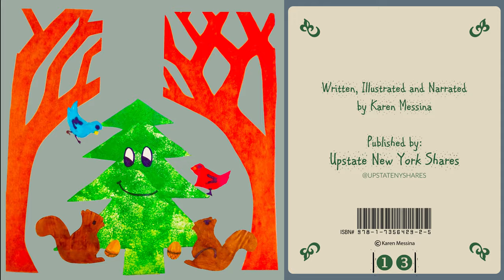Freddy The Fir Tree Video Book Trailer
An Ultra High Definition (UHD) video of a children's story about a fir tree in MP4 format.  Narrated by the author with music in the background. Total length: 00;03;30;16 minutes long.

ISBN: 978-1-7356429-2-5. Also available in hardcopy print, for mobile, nooks and tablets.
SUMMARY: 3840X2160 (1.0), 29.97 FPS, PROGRESSIVE, HARDWARE ENCODING, VBR, 1 PASS, TARGET 48.00 mBPS, AAC, 320 KBPS, 48 kHz, STEREO
Length: 00:03:30
Data Rate: 29001 kbps
Total Bitrate: 29317 kbps
Frame Width: 3840 px
Frame Height: 2160 px
Audio Bit Rate: 316 kbps
Channels: 2 (stereo)
Audio Sample Rate: 48.000 kHz